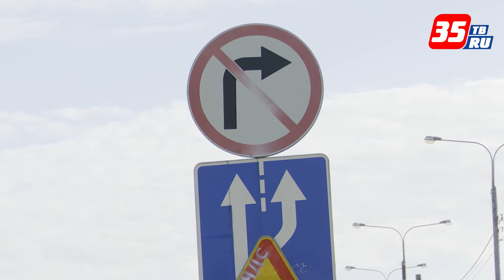Сегодня стартуют ремонты череповецких улиц, запланированные на 2021 год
Сегодня подрядчики начнут фрезеровать старый асфальт на участке Октябрьского проспекта от заправки до перекрестка с улицей Монтклер. Изначально ремонт проспекта планировался в 2021 году, но дорожники уже завершают контракт этого года, а погода пока позволяет продолжать работы. Капремонт улицы пройдёт по федеральной программе «Безопасные и качественные автомобильные дороги». Также на этой неделе изменится организация дорожного движения на съезде с Октябрьского моста в Зашекснинский район. Новая разметка позволит снизить аварийность и заторы на данном участке.